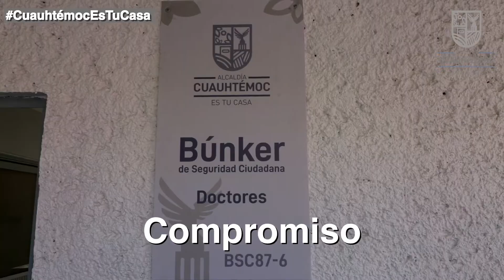Mix semanal del 6 al 12 de diciembre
El orden e imagen pública en Cuauhtémoc es permanente, como también lo es el compromiso con el medio ambiente, salud, seguridad y reactivación económica, sin dejar de lado a los grupos vulnerables, y llevando cultura y esparcimiento a todas nuestras vecinas y vecinos.